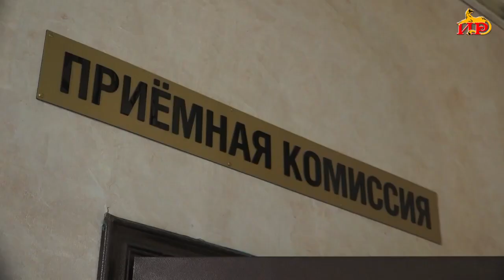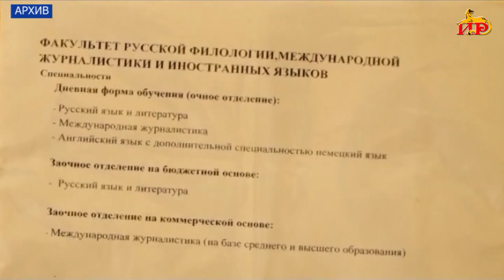Приемная комиссия цхинвальского университета приступила к подготовительной работе